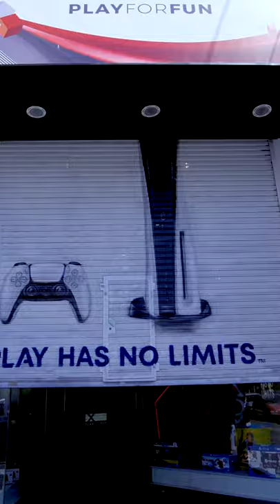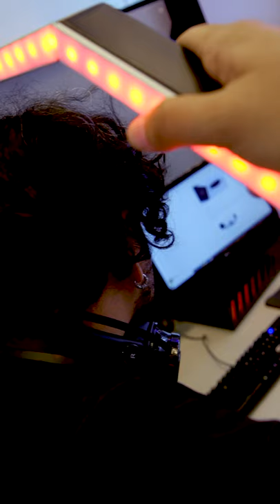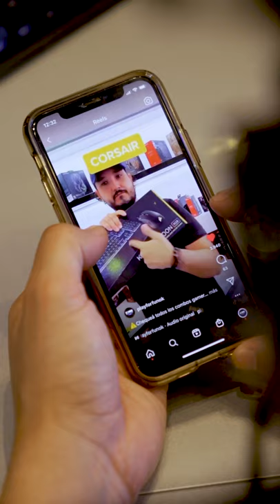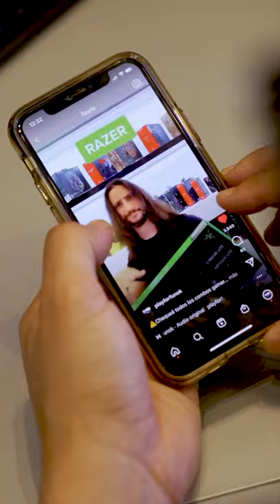Play for Fun: líderes indiscutidos en el mundo del gaming en Argentina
Se conocieron en una banda de rock, uno era sonidista, el otro era motoquero, ¡y hoy son líderes indiscutidos en el mundo del gaming y el entretenimiento en Argentina! 🎮👾

Te presentamos a Julián y a Mauro, los fundadores del @playforfunok, un negocio que apostó por la venta online, ¡y hoy este canal se convirtió en el 40% de la facturación total! 👏👏👏

Mirá el video completo y conocé esta increíble historia de resiliencia, superación, ¡pero por sobre todo diversión! 🎉